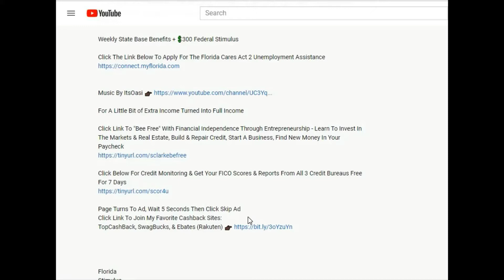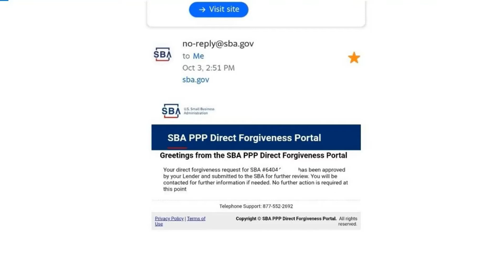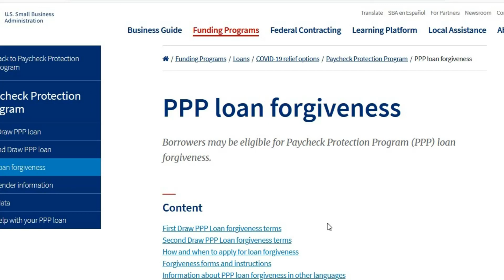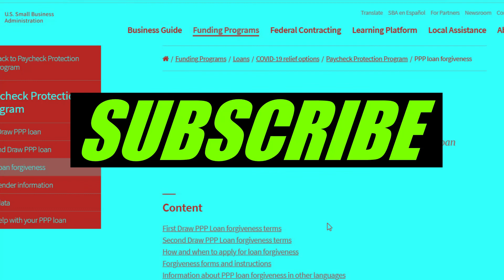😟SBA PPP Paycheck Protection Program Loan Low Income Assistance Section 8 Disability Self Snitching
Mixing PPP and Low Income Government Assistance. Investigation After Forgiven - SBA Paycheck Protection Program (PPP) Loan Forgiveness Portal Lender Added Email Borrowers and Lenders Requirements Easier Petition More Funding for Self Employed Gig Worker Independent Contractor Schedule C

Apply for Aspiration Zero Credit Card - $300 Bonus Spend $3k first 90 Days

PPP
Paycheck Protection Program
programs
Loan
loans
lender
lenders
EIDL
Emergency Injury Disaster
Grant
grants
Florida
Stimulus
IRS
PUA
FPUC
PEUC
LWA
Agent
Rep
Representative
IRS
Call
Exhaust
Exhausted
Extension
Extend
Extended
Emergency
Cares Act
Cares Act 2
Check
Checks
Quarter Change
Quarter
Re Determination
Determine
Determination
re
Questionnaire
Question
Questions
Change
Certify
Certification
Virus
Pandemic
Epidemic
Outbreak
Impact
work
unemployment
reemployment
state
federal
benefit
benefits
assistance
swagbucks
swagbuck
swag
buck
bucks
Ebates
Rakuten
TopCashBack
Top
online
internet
money
cash
back
earn
earns
earned
earning
earnings
deo
emergency
department
employment
employed
self
gig
work
worker
workers
independent
contractor
contractors
business
businesses
owner
owners
3
300
$300
600
$600
$1400
1400
$2000
$4000
2000
10,000
10000
$10,000
dollar
dollars
retropay
pay
paid
payment
payments
Paying
six hundred
challenge
quarantine
order
orders
day
daily
days
tax
taxes
overview
1099
1099G
form
forms
Tutorial
Walk
Through
w2
schedule c
Gross Income
Adjusted
Receipts
Adjust
Receipt
Income
Line31
Line 1
Line 7
Proof
Credit
bank
banks
Stock
Stocks
Forex
Trade
Trades
Trading
Real Estate
Land
Invest
Investing
Investor
Entrepreneur
Entrepreneurship
Finance
Financial
Financing
Financed
Freedom
Independence
Free
Monitoring
Monitor
Fico
Score
Scores
Equifax
TransUnion
Non Filers
Trans
Union
Experian
DnB
Duns
Bradstreet
Paycheck
Crypto
Currency
Bitcoin
Ethereum
Dogecoin
Litecoin
Economy
Economies
Economic
Economics
Own
Owns
Ownership
apply
applicant
applicants
application
invite
invitation
Recovery
Rebate
Rebates